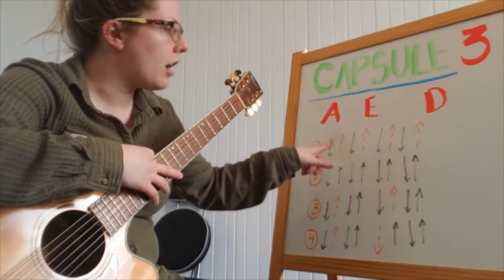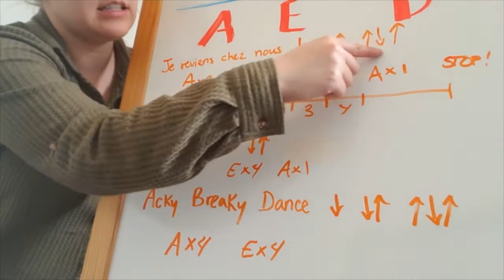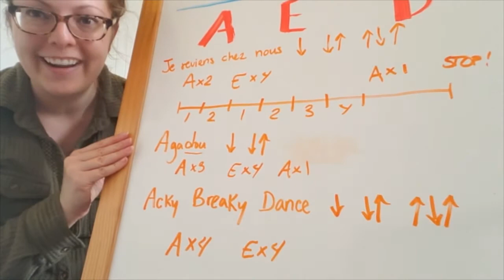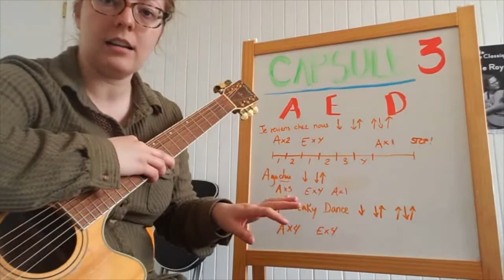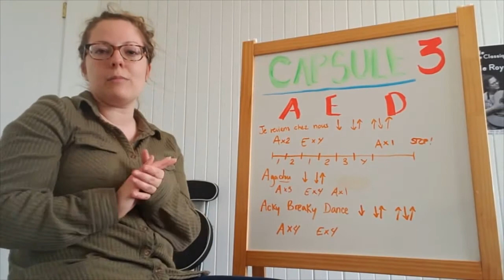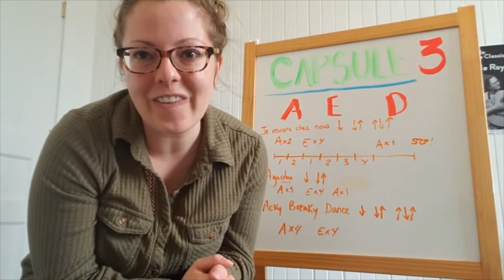Anime ta bulle présente «Cours #3 : Initiation à la guitare acoustique» avec Estelle Roy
Propriétaire du Club De Musique Mont-Tremblant, Estelle Roy vous enseigne les bases de la guitare acoustique. Dans ces capsules, vous apprendrez à maîtriser les accords de base, les premiers rythmes et comment utiliser un plectre (pick).